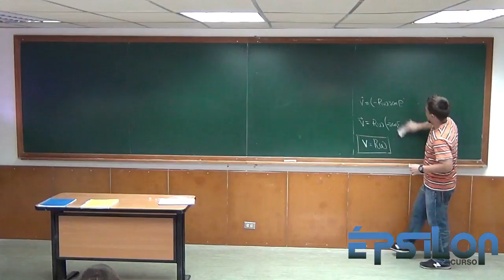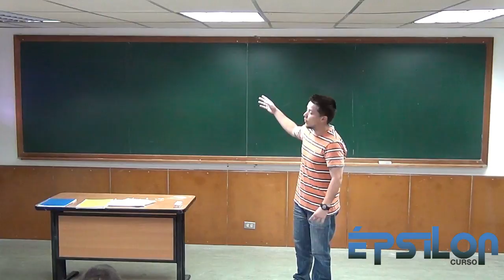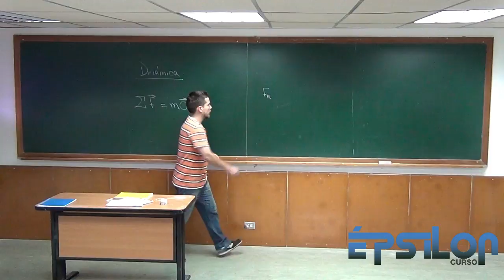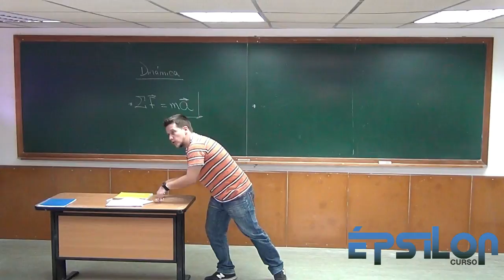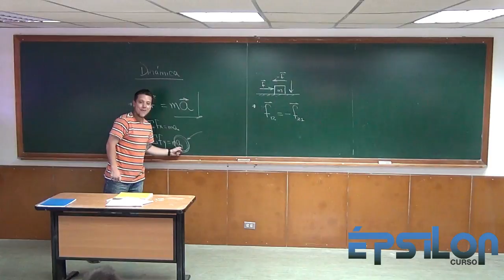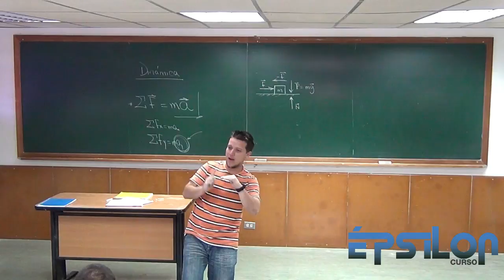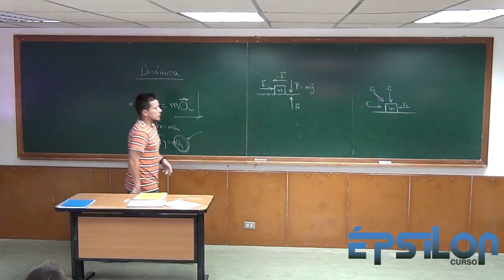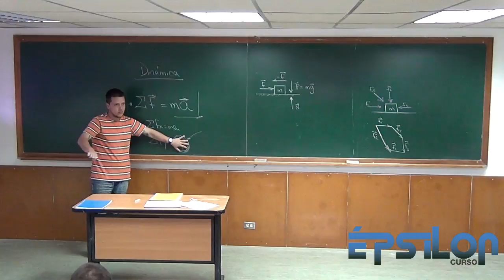¿QUÉ ES LA DINÁMICA? | Leyes de Newton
Introducción de la Dinámica y de que tratan las Leyes de Newton. Aplicaciones coloquiales (de la vida cotidiana) en las que presenciamos situaciones donde se cumplen las leyes de Newton.